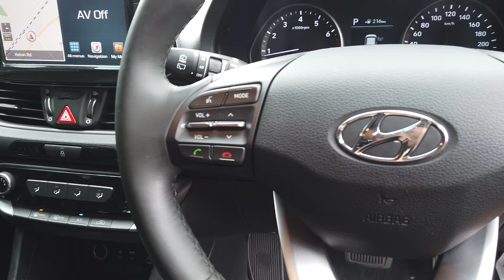2018 HYUNDAI I30 Maddington, Kenwick, Gosnells, Huntingdale, Thornlie, WA 81000583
Red New 2018 HYUNDAI I30 available in Maddington, Western Australia. Servicing the Kenwick, Gosnells, Huntingdale, Thornlie, WA area.